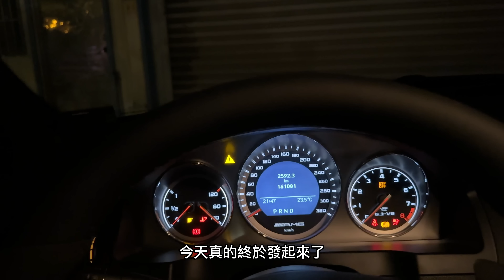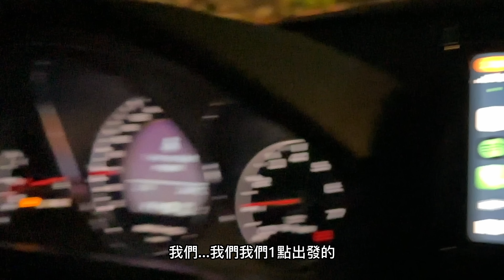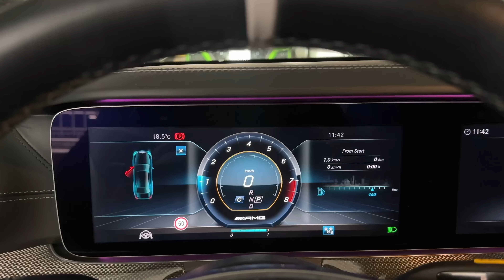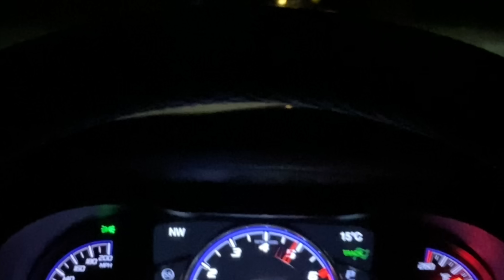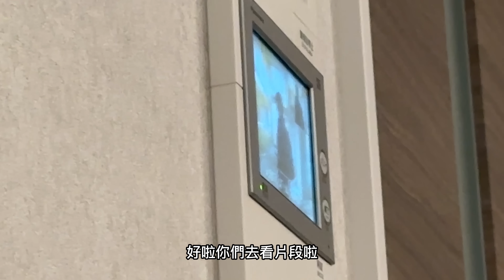3年。3百萬。S14首次上路!! 到底有沒有符合預期??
歡迎觀看鴨子車隊的玩車日常!!
有任何問題都可以私訊我們!!
阿莊IG:  patrick.ptk8
阿倫IG:  riko_lun